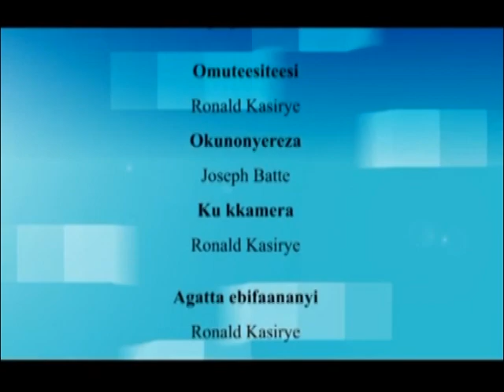Ekitibwa Kya Buganda- Mayanja Nkangi Mayiro akenda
Eyaliko Katikiro wa Buganda Mayangya Nangiakunyumiza ebyafayo nga bwebyali kumulembedwa